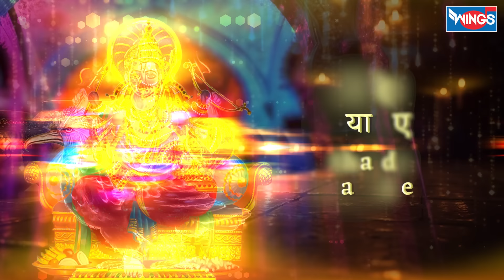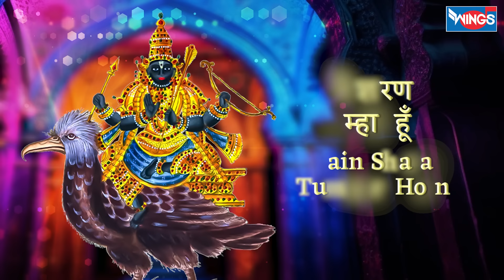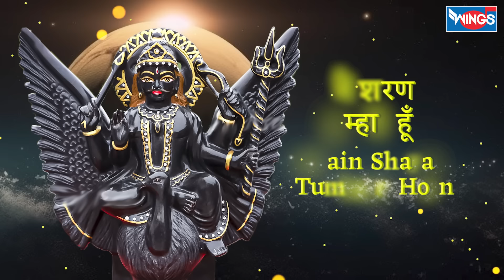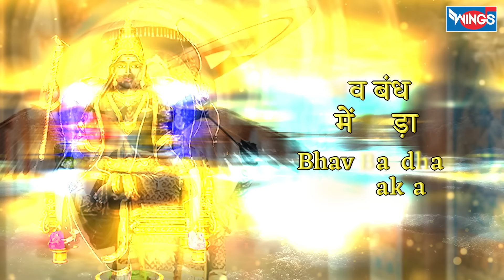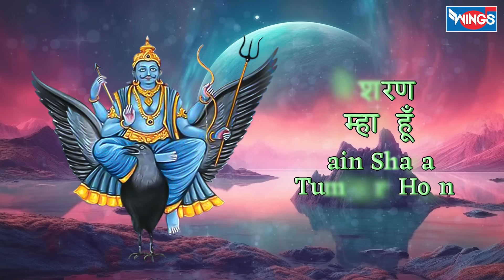शनिदेव दया करिये | Shanidev Daya Kariye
शनि भजन सुनने के लिए नीचे दिए गए  लिंक पे क्लिक करें ..

आ.. आ.. आ.. आ..
Aa..Aa..Aa..Aa..
शनि देव दया करिए
Shanidev Daya Kariye
मैं शरण तुम्हारी हूँ
Main Sharan Tumhaari Hoon
मद माया का मारा
Mad Maaya Ka Maara
मैं पंच विकारी हूं
Main Panch Vikaari Hoon

तन का कितना भी ध्यान रखूं
Tan Ka Kitna Bhi Dhyan Rakhoon
रोगों की राह ना छोड़े ये
Rogon Ki Raah Na Chhode Ye
मन को कितना भी समझाऊं
Man Ko Kitna Bhi Samjhaoon
भोगों से मुख ना मोड़े ये
Bhogon Se Mukh Na Mode Ye
कामी क्रोधी लोभी
Kaami Krodhi Lobhi
पापी बड़ा भारी हूं
Paapi Bada Bhaari Hoon
Shanidev Daya Kariye
प्रभु आप न्याय के नायक हैं
Prabhu Aap Nyaay Ke Nayak Hain
मैं माया मोह का मारा हूं
Main Maaya Moh Ka Maara Hoon
हैं धर्म दंड के स्वामी आप
Hain Dharm Dand Ke Swami Aap
मैं कर्म दंड से हारा हूं
Main Karm Dand Se Haara Hoon
भव बंधन में जकड़ा
Bhav Bandhan Mein Jakda
मैं एक संसारी हूँ
Main Ek Sansari Hoon
Shanidev Daya Kariye
विधना के व्यवधानों को मिटा
Vidhana Ke Vyavadhaanon Ko Mita
जीवन का पथ आसान करें
Jeevan Ka Path Aasan Karen
सब सुख यश वैभव सहज मिले
Sab Sukh Yash Vaibhav Sahaj Mile
अब इतनी कृपा भगवान करें
Ab Itni Kripa Bhagwaan Karen
प्रभु आपकी कृपा का
Prabhu Aapki Kripa Ka
मैं भी अधिकारी हूं
Main Bhi Adhikaari Hoon

 Credits:
Singer: Sameer Vijaykumar
Lyrics: Suresh Tiwari Yash